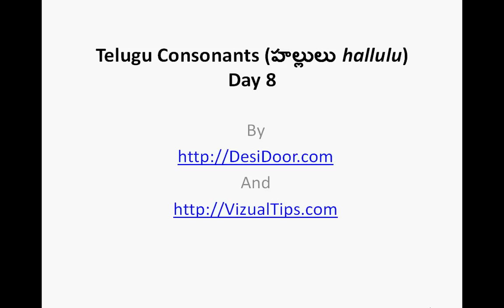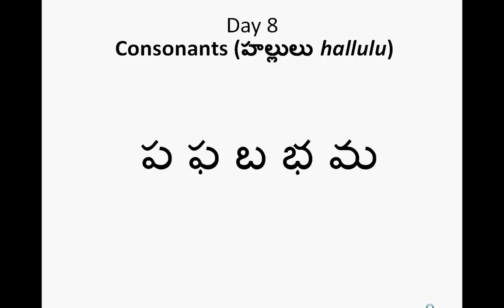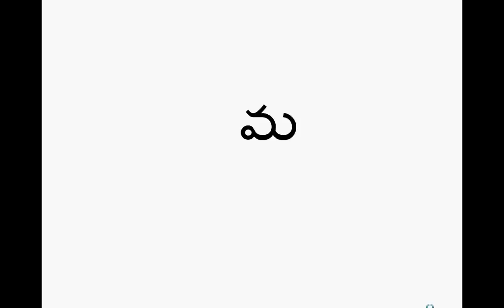Learning Telugu Day 8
In this Day 8 lesson we will learn Telugu alphabets reading and writing.  For worksheets to practice Telugu alphabets mentioned in this lesson can be downloaded from the